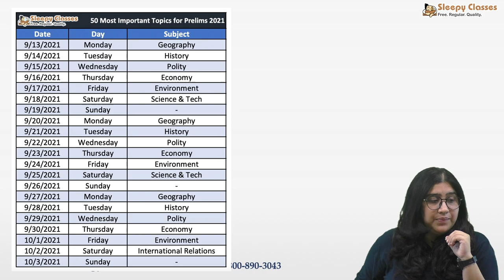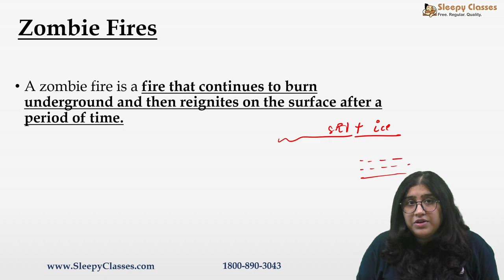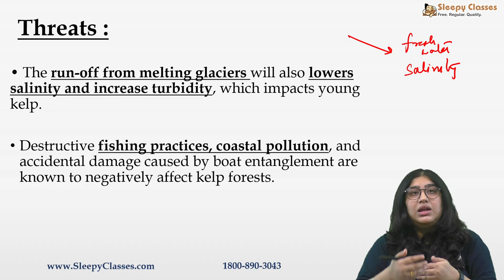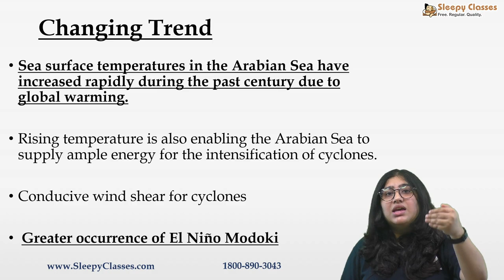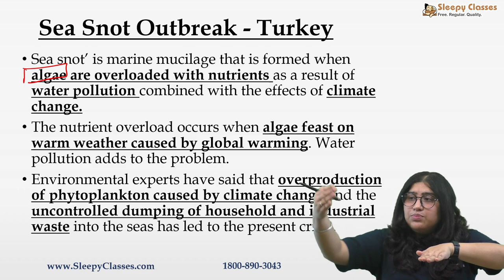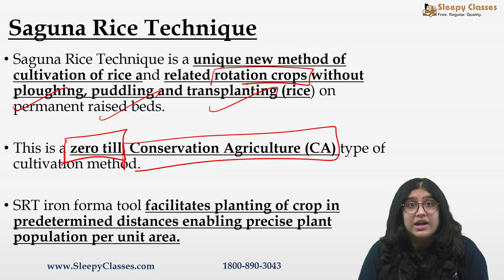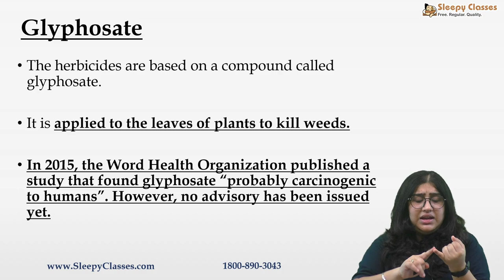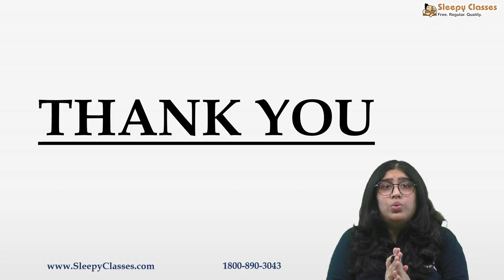Revision Series Prelims 2021 - Geography Day 2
Let's revise the Important Geography Topics for Prelims 2021.

Toll Free: 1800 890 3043